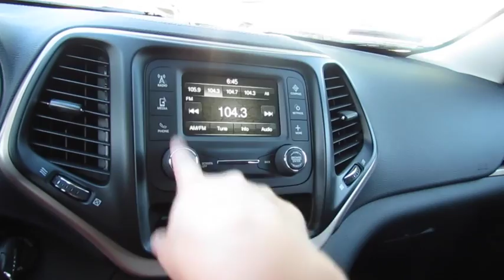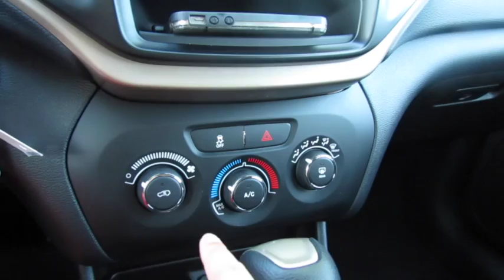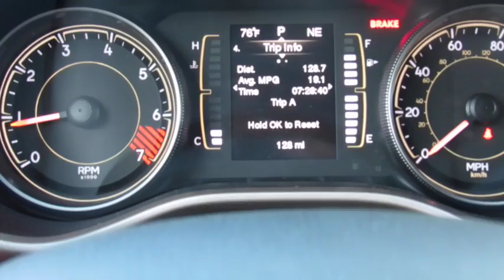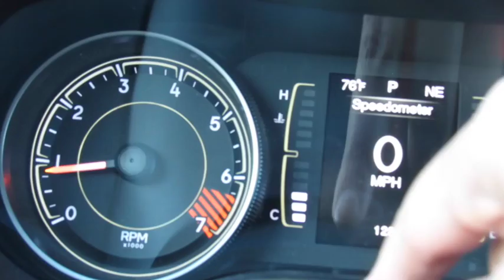Meu Carro Novo Jeep Cherokee Sport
Quero dividir com vocês todos a minha mais nova conquista. Também quero agradecer o apoio de todos que estão felizes por mim! Isso vale muito mais que qualquer bem!